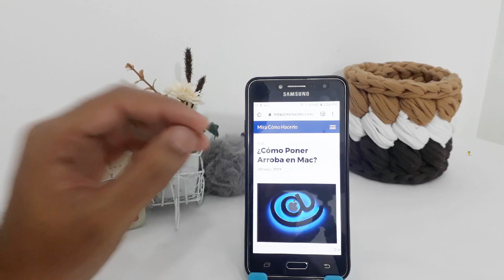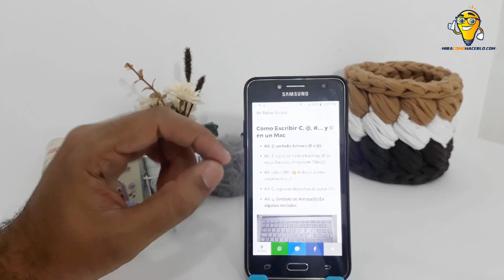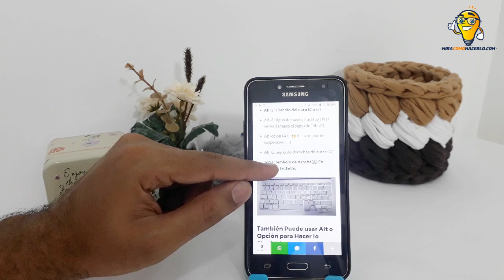Cómo Escribir Arroba en Mac